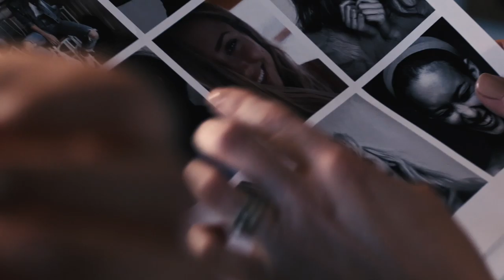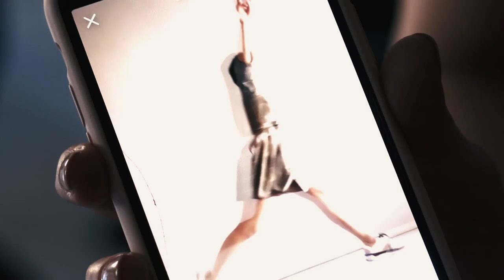Viktoria Bolla '19 Spring Collection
A mai videóban kicsit belekukkanthattok hogyan is zajlott az márkám tavaszi kollekciójának fotózása.
Március 10-től elérhető a webshopon: viktoriabolla.com

Számomra a legfontosabb az volt, hogy a kollekcióm darabjait most se modelleken és tökéletesre retusált lányokon mutassuk be, hanem mindennapi, természetes, vagány csajokon, így instagramon keresztül a márka oldalán lehetett jelentkezni "modellnek" és a követőim közül választottam 11 lányt, akik képviselni fogják ismét a márkám. Óriási élmény volt velük dolgozni és így még inkább azt éreztem, hogy ezzel a márkával valami olyan dolgot sikerül megteremtenem, amihez büszkén adom a nevem.

A márkát itt tudjátok instagramon követni: @shop.viktoriabolla
Engem pedig itt: @viktoriabolla

Smink: Vígh Zsanett és Gallo Lídia
Fotó: Séllei Zsanett
Videó: Földi Roland